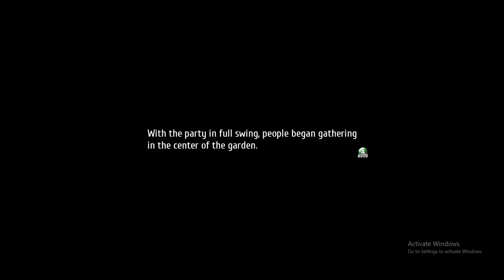THE LEGEND OF HEROES: TRAILS OF COLD STEEL 3 GAMEPLAY PART 94 (WITHOUT COMMENTARY)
assalaamu'alaikum...hey guys...another video is up!it may not be the best gameplay ever...but that's all i'm willing to offer...go easy on me okay :D

anyway...besides uploading gameplays...i'll be uploading memes and other dumb stuff as well :D

please back me up guys. please back my youtube channel...i'm aiming to achieve 1k subscribers...with y'all support and advice...i'm sure this channel would be a success in no time...also i want to thank the others who had subscribed me recently...you guys were the best :D